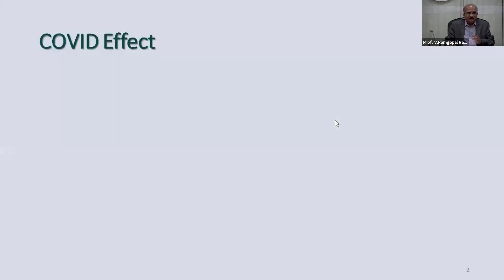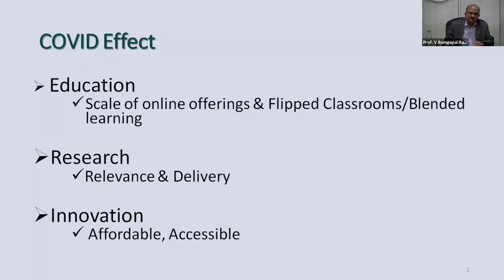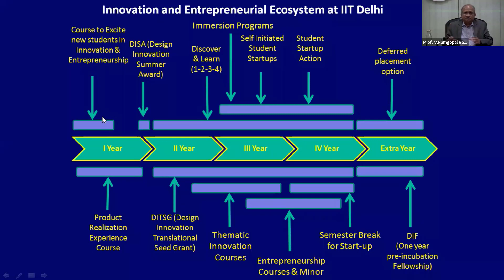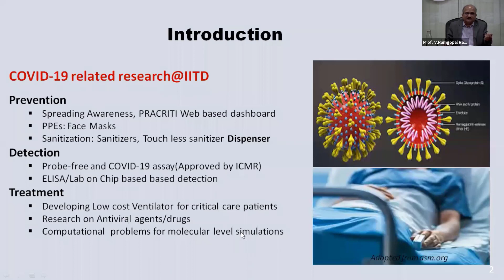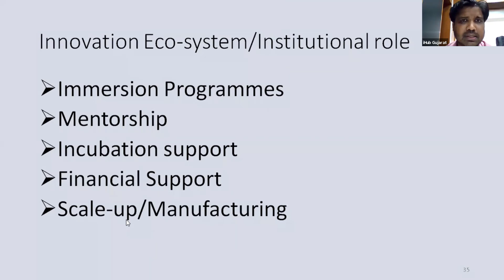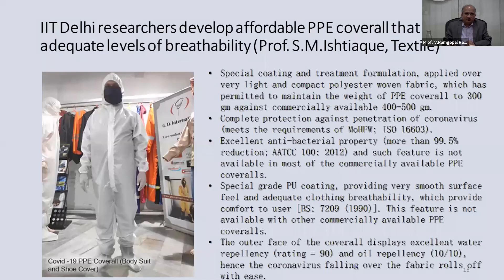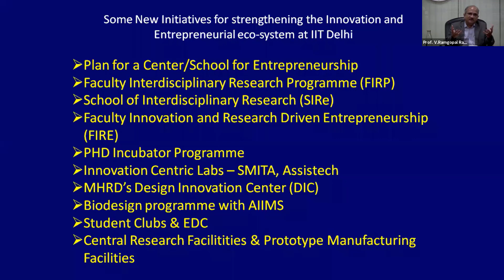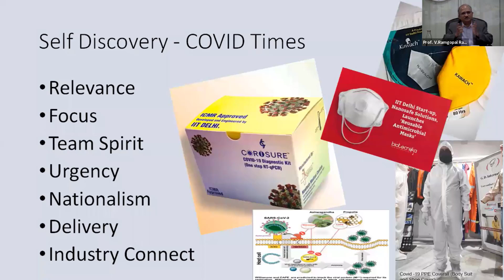Education Innovation In the Post Covid Times by Prof. V. R. Rao (Director, IIT Delhi)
On 10th July 2020 under the Startup Sathi Webinar Series organized by iHub Gujarat & SSIP,  Prof. V. R. Rao had a Fireside Chat with Mr. Hiranmay Mahanta where they shared the insights with Students & Startup enthusiasts.

[About Speaker]
Prof. V. Ramgopal Rao is currently the Director, IIT Delhi. Before joining IIT Delhi as the Director in April 2016, Dr. Rao served as a P. K. Kelkar Chair Professor for Nanotechnology in the Department of Electrical Engineering and as the Chief Investigator for the Centre of Excellence in Nanoelectronics project at IIT Bombay. Dr. Rao has over 450 research publications in the area of nano-scale devices & Nanoelectronics and is an inventor on 43 patents and patent applications, which include 15 issued US patents. Eleven of his patents have been licensed to industries for commercialization. Prof. Rao is a co-founder of two deep technology startups at IIT Bombay (Nanosniff & Soilsens) which are developing products of relevance to society. Dr. Rao is a Fellow of IEEE, a Fellow of the Indian National Academy of Engineering, the Indian Academy of Sciences, the National Academy of Sciences, and the Indian National Science Academy.

Prof. Rao's work is recognized with many awards and honors in the country and abroad. He is a recipient of the Shanti Swarup Bhatnagar Prize in Engineering Sciences in 2005 and the Infosys Prize in 2013. Dr. Rao also received the Swarnajayanti Fellowship award from the Department of Science & Technology, IBM Faculty Award, Best Research Award from the Intel Asia Academic Forum, Techno Mentor award from the Indian Semiconductor Association, DAE-SRC Outstanding Research Investigator award, NASI-Reliance Platinum Jubilee award, J.C.Bose National Fellowship, Prof. C.N.R. Rao National Nanoscience award, VASVIK Award and the Excellence in Research Award from IIT Bombay. Prof. Rao was an Editor for the IEEE Transactions on Electron Devices during 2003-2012 for the CMOS Devices and Technology area and currently serves on the Editorial Advisory Board of ACS Nano Letters, a leading international journal in the area of Nanotechnology. He is a Distinguished Lecturer, IEEE Electron Devices Society, and interacts closely with many semiconductor industries both in India and abroad.